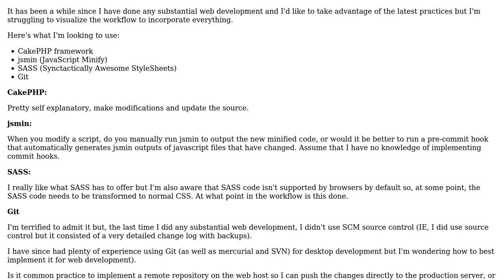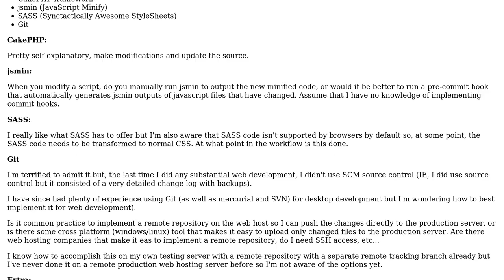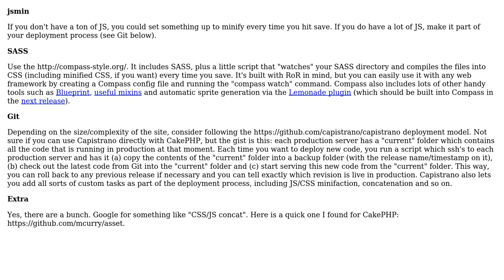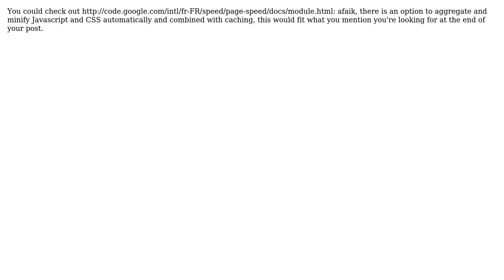Software Engineering: What is a resonable workflow for designing webapps? (2 Solutions!!)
Software Engineering: What is a resonable workflow for designing webapps?

With thanks & praise to God, and with thanks to the many people who have made this project possible! | Content (except music & images) licensed under CC BY-SA | Music | Images & others | With thanks to user Yevgeniy Brikman user wildpeaks user Evan Plaice and the Stack Exchange Network Trademarks are property of their respective owners. You are responsible for your own actions.